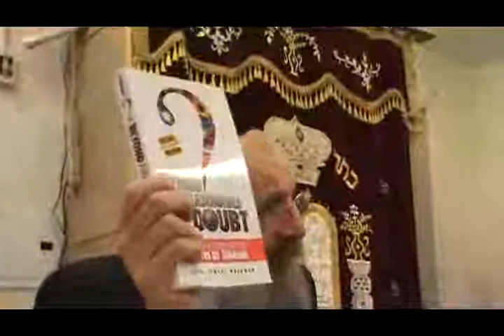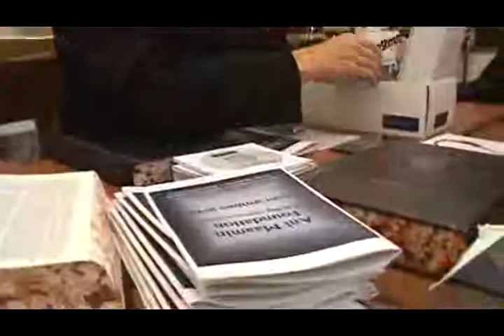Rabbi Pinchas Jung - A Rational Approach to the Validity Of The Torah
Erev Chanukah 5771 - Kolel Williamsburg Brooklyn

 on Fri Apr 07 21:23:28 EDT 2017 chanukah hanuka chanuka chanukah hanuka chanuka chanukah hanuka chanuka